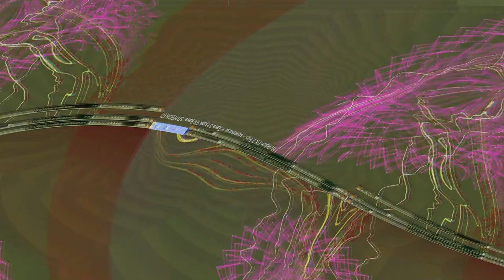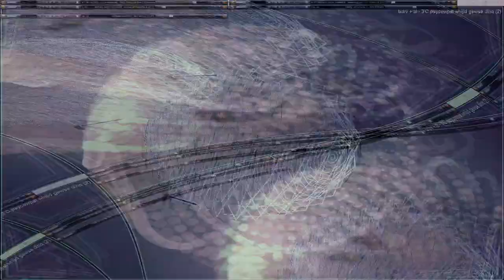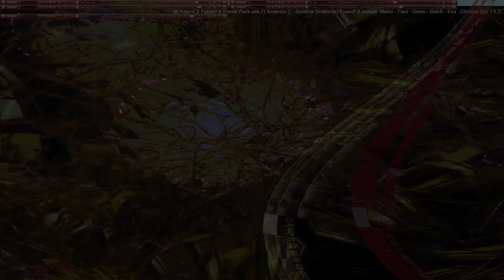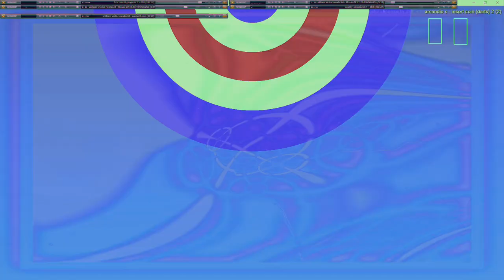Movie 24 10 27 05h26m54s series two